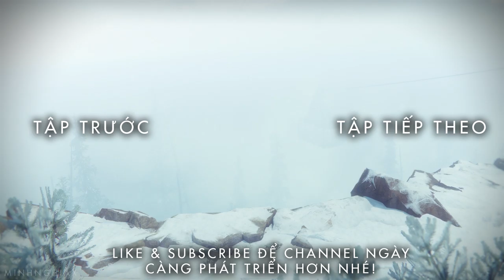Cùng Chơi Rainbow Six® Siege - Tập 35 : Mira 1v4 Clutch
► ft.Huỳnh Thông/BeoBeo/Hiếu